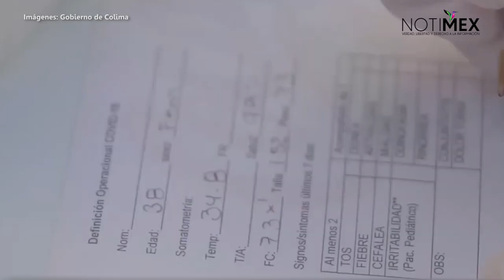Colima reporta 179 casos positivos y 29 defunciones por la pandemia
El gobierno de Colima informó sobre 12 nuevos casos y dos defunciones en una sola jornada a causa del COVID-19, informó la Secretaría de Salud y Bienestar Social.